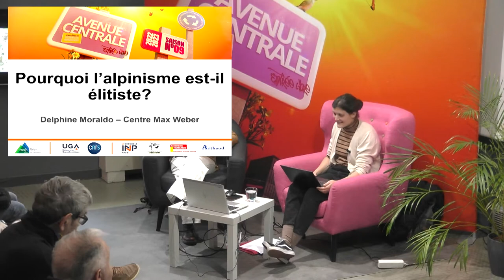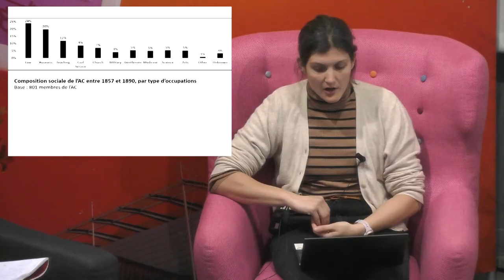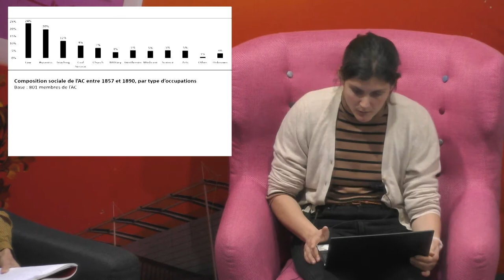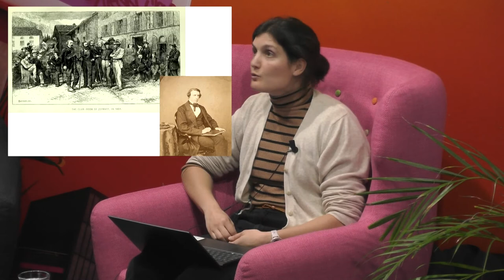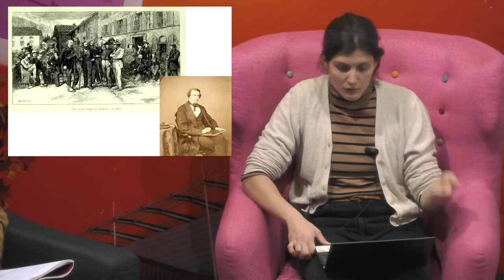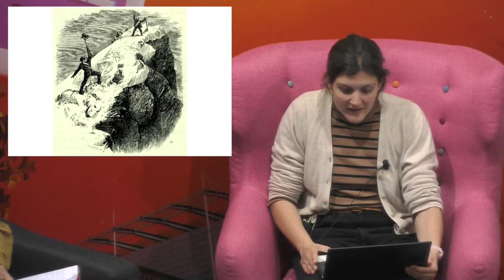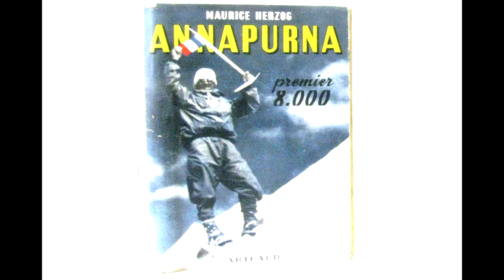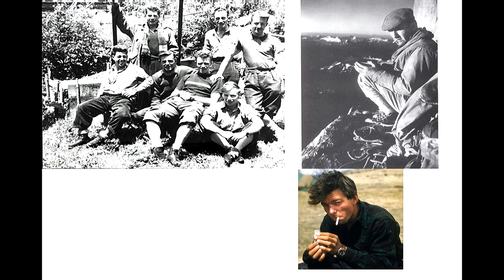Pourquoi l'alpinisme est-il élitiste ? - Delphine Moraldo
Conférence de Delphine Moraldo dans le cadre du cycle "Avenue centrale. Rendez-vous en sciences humaines" (saison 9).

L’alpinisme, inventé et codifié au milieu du XIXe siècle par des hommes de la bourgeoisie britannique au sein du très sélectif Alpine Club (1856) est, à ses origines, une pratique élitiste. Elle l’est à plusieurs titres : socialement, mais aussi du point de vue de la hiérarchie des sports et des genres puisque l’alpinisme est longtemps resté un territoire quasi exclusivement masculin. En est-il toujours ainsi aujourd’hui ?
Auteure d’un ouvrage sur l’excellence en alpinisme du XIXe siècle au début du XXIe siècle, Delphine Moraldo propose, dans cette conférence, une réflexion à la fois historique et sociologique sur la place de l’élitisme et de l’excellence dans l’alpinisme depuis près de deux siècles, au Royaume-Uni, berceau de l’alpinisme, et en France.